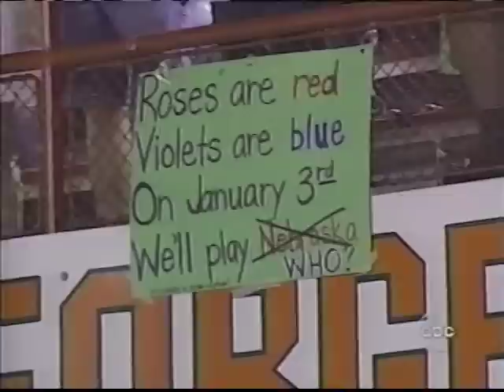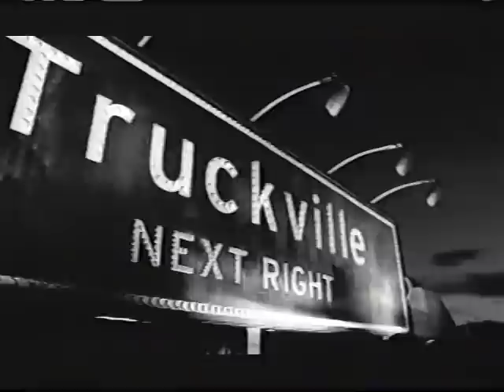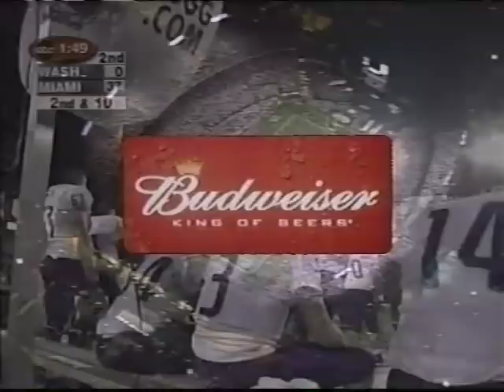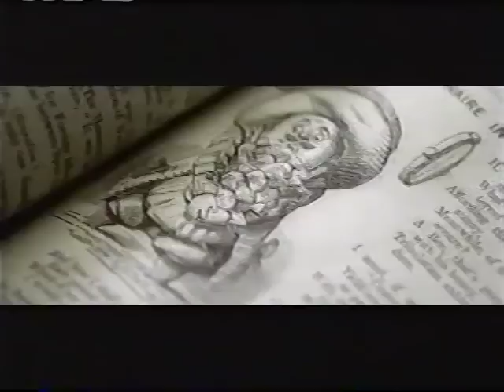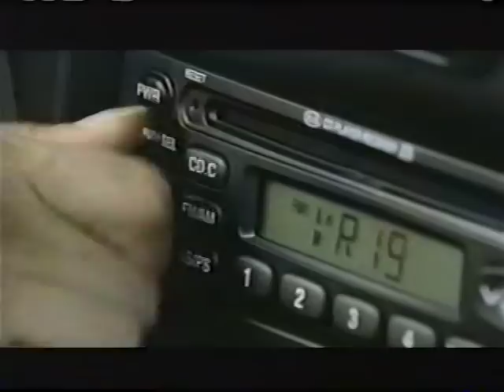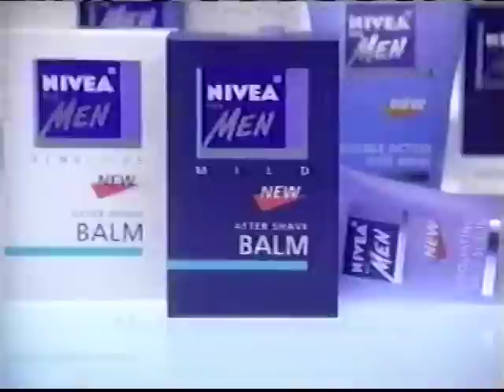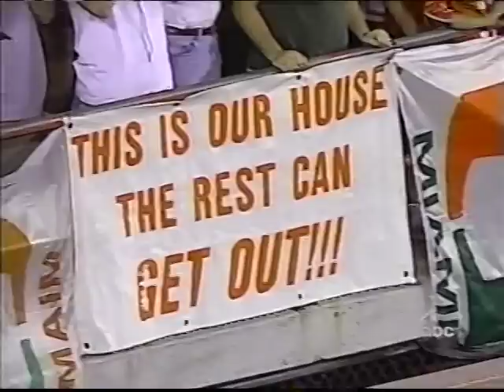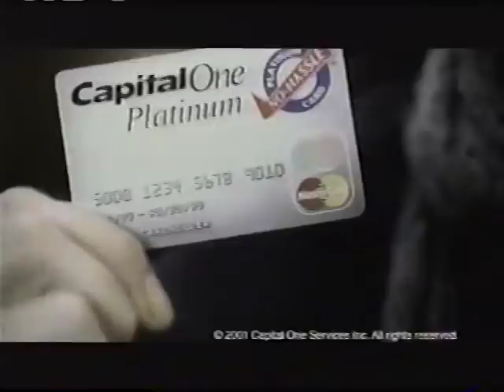2001 Washington vs Miami,Fl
Nov 24, 2001. Miami defeats Washington 65-7. This is a Broadcast from ABC.